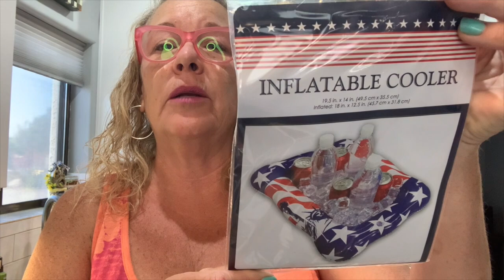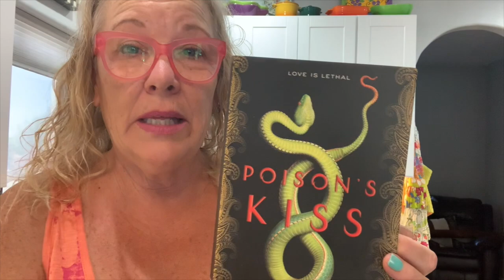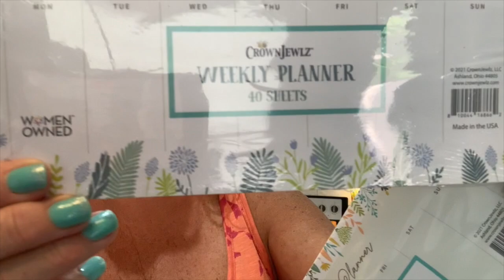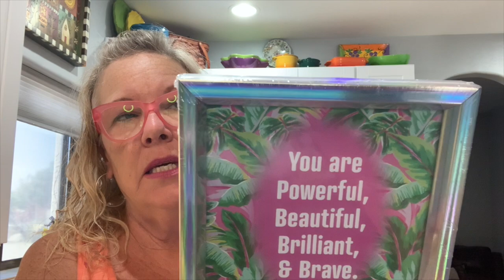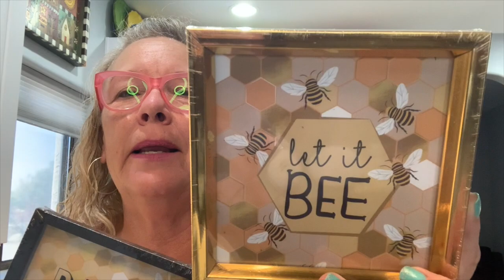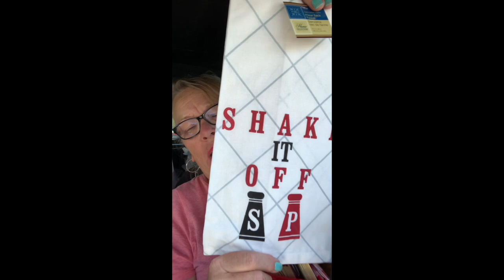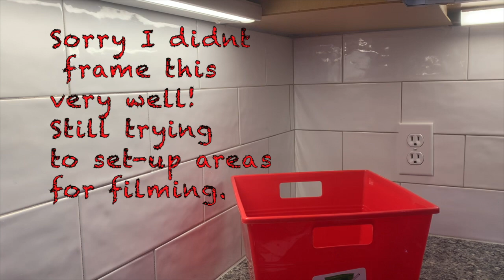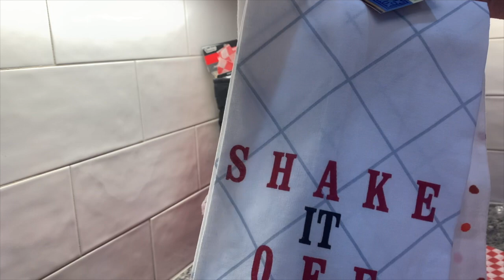Huge Dollar Tree Haul, bonus Father's Day Basket!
This video is about Huge Dollar Tree Haul, bonus Father's Day Basket!
Weekly drawing for one of my crafts. Watch, like and comment on both Totally easy Tuesday and Themed Thursday each week to be entered into the drawing on Saturday for the craft of your choice from same week.

Amy R.
5301 S. Superstition Mountain Dr.